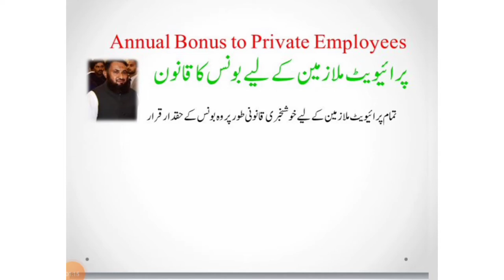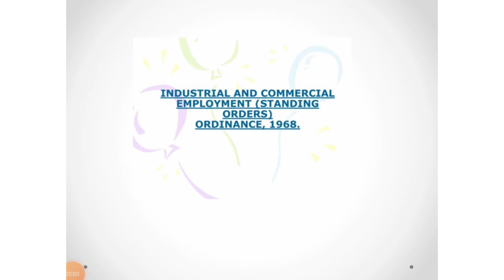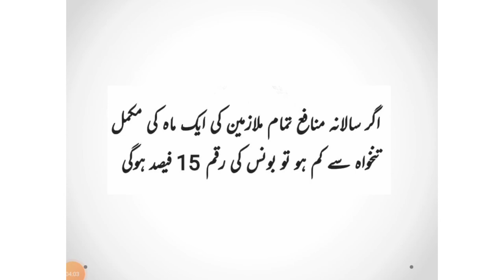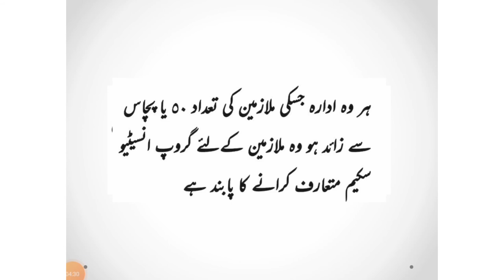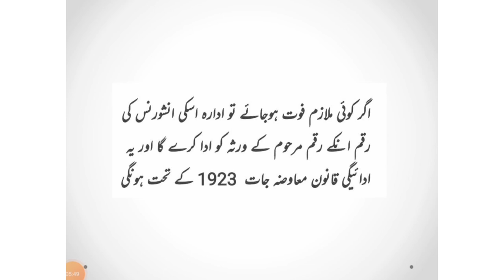Annual Bonus for Private Employees | Private Employees Right of Bonus | Bonus Law for Private person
What is rules for Annual Bonus for Private Employees
Private Employees have Right of Bonus
Annual Bonus Law for Private Employees